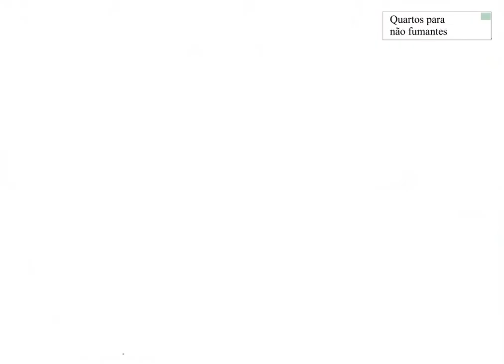Pousada Pituba - Salvador (Descontos Exclusivos No Vídeo)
A propriedade fica localizado em Salvador, Rua Vale Cabral.
Esta propriedade tem como principais comodidades: wifi gratuito, piscina, estacionamento gratuito, quartos para famílias, quartos para não fumantes, recepção 24 horas. A acomodação fica a 5,3 km da Arena Fonte Nova, a 5,9 km da Igreja de São Francisco, a 0,7 km do Shopping Itaigara e a 0,9 km do Max Center.